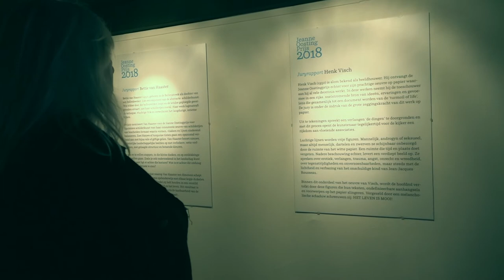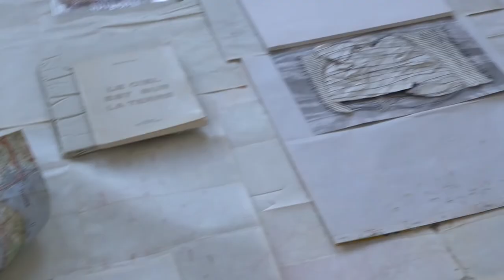Alja Spaan. Arti Amsterdam.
Alja Spaan.Exibition in Arti
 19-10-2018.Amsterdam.